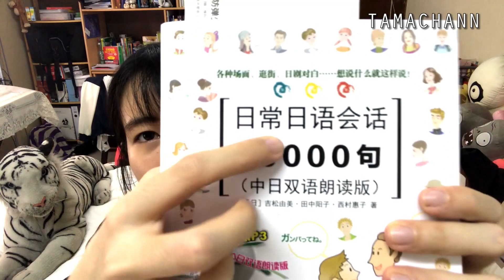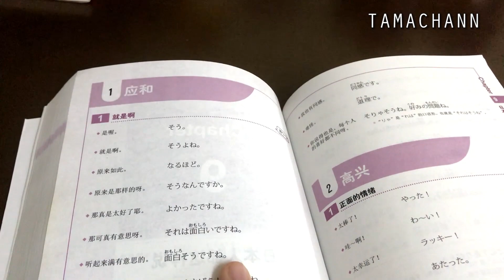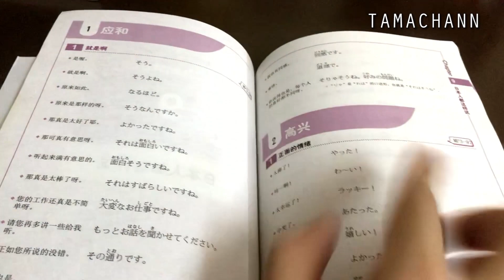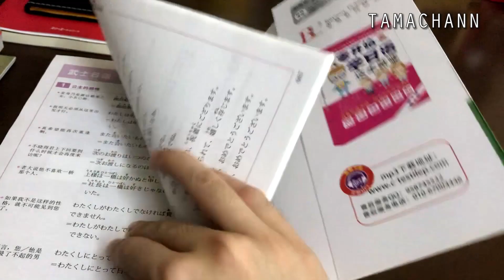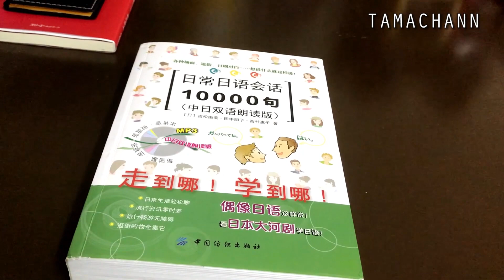【淘寶開箱日語書本】好用嗎？ 日語會話首選 實用又便宜 ！| Japanese Books Recommend | TAMA CHANN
【SEE MORE...】

❤♐影片目的♐❤
【淘寶日語教學書連接】

【推薦點】
1.句型多
2.主題多
3.具有注解（詳細解釋）
4.日語會話口語
5.附有網上音頻下載
6.便宜，實用